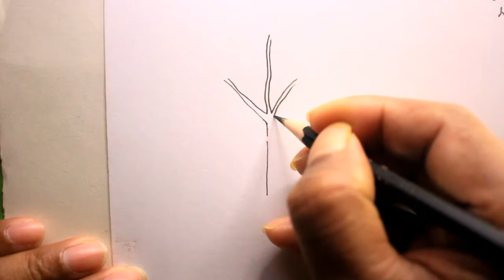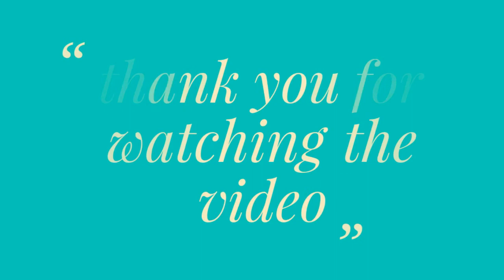How TO Draw tomato plant step by step/parts of plant/plants drawing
i draw the parts of a plant with pencil on art paper on my easy technique.
draw a plant,
plants drawing,
how to draw a plant,
how to draw plant,
how to draw plants,
draw leveled diagram parts of plant,
let's draw the parts of a plant,
draw a plant step by step,